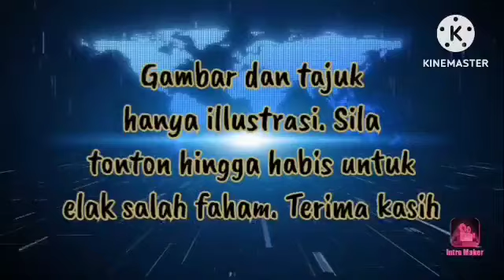SPRM TEMUI ASET SIVA TERLALU BANYAK TIDAK DI ISYTIHAR !